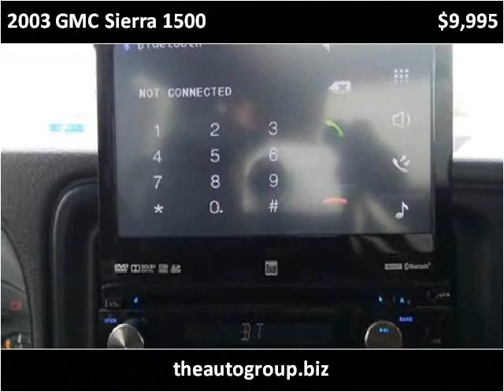2003 GMC Sierra 1500 Used Cars Mt Pleasant MI